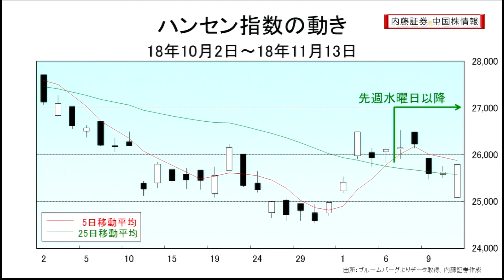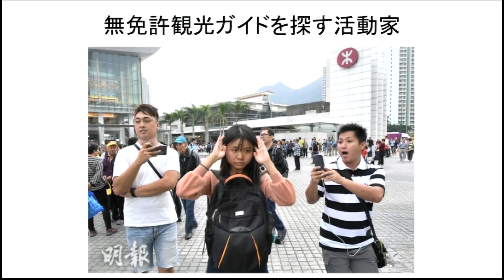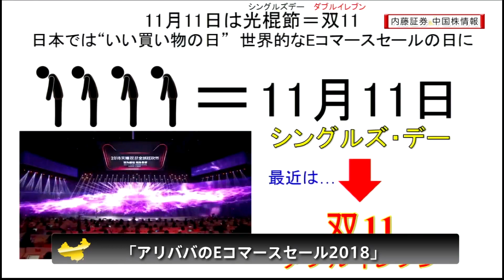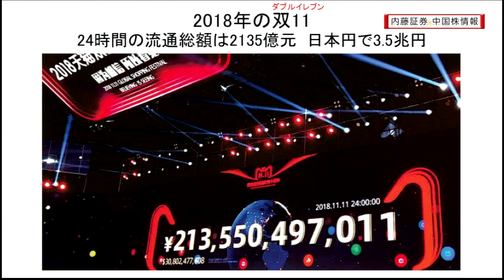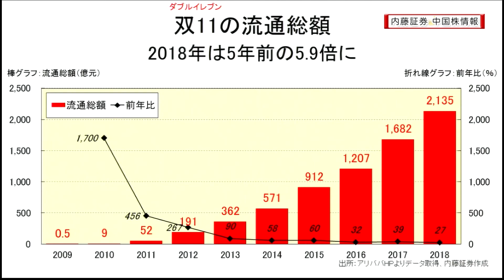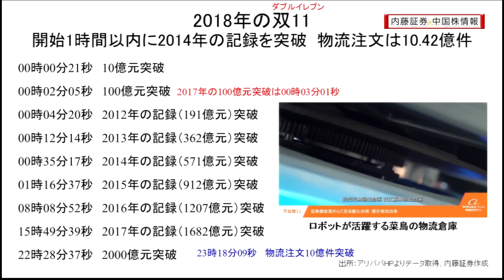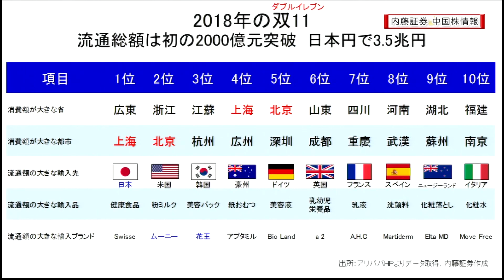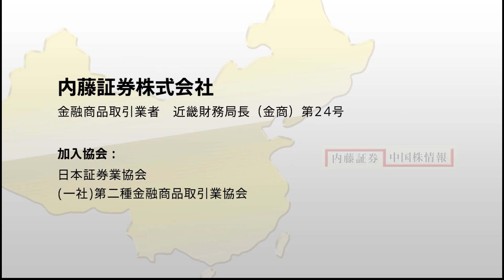内藤証券中国株情報 第427回 2018/11/14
出演　内藤証券：千原靖弘　アシスタント：脇 愛

「アリババのEコマースセール2018」について